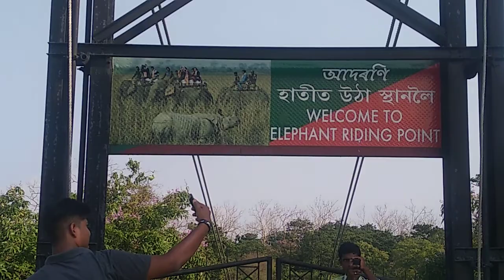POBITORA WILD LIFE SANCTUARY KALONGPAR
Sanjib Paul and POBITORA wild life CANTAURY